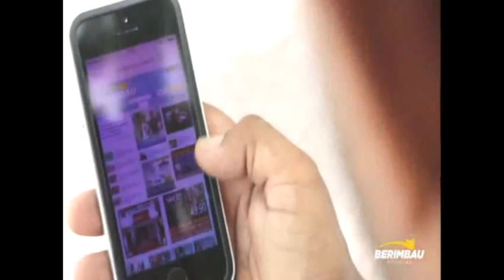Direito de resposta de pai dos gêmeos